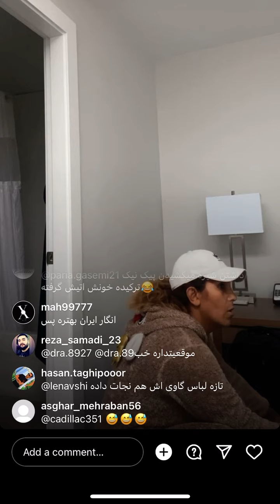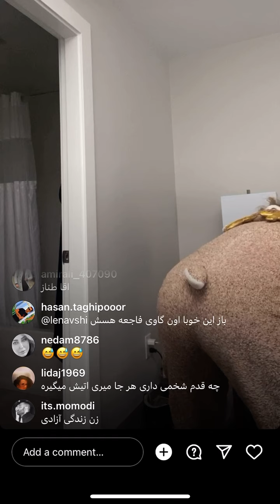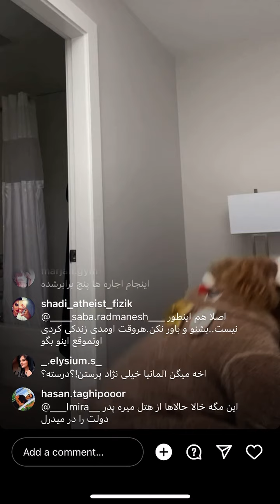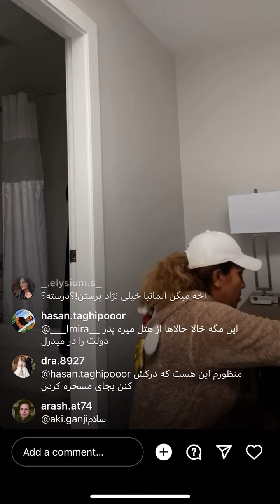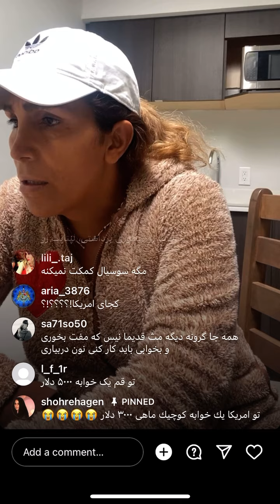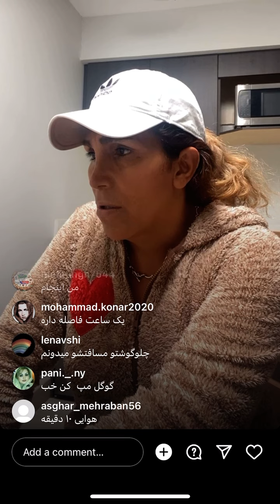هشتگ آپارتمانِ طناز مهربان_Tanaz Mehraban